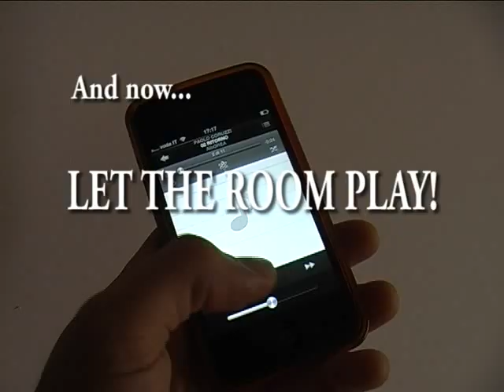GO SOUND "The White Room"...the Home Theatre Invisible Experience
Building the WHITE ROOM...Turin, May 2013.

The Invisible Sound Experience take place in the White Room, the only way to:
- Get confident with the technology
- Learn the application
- Evaluate the quality of sound
- Understand the acoustic performance
- Be surrounded by sound regardless your position in the room

GO SOUND Torino
Via Cavalli 22, 10138